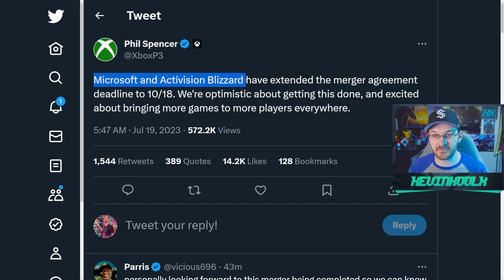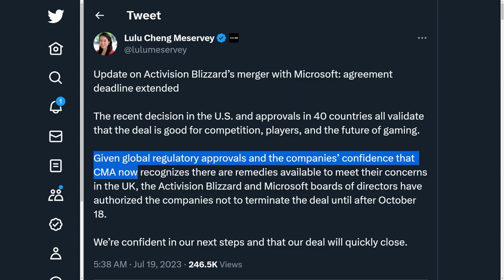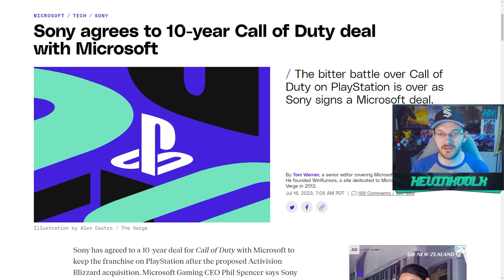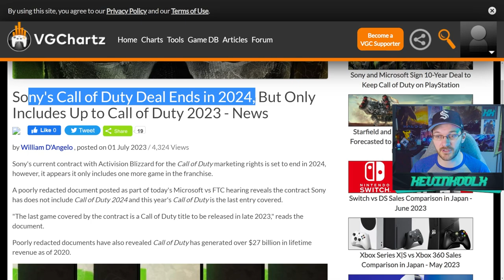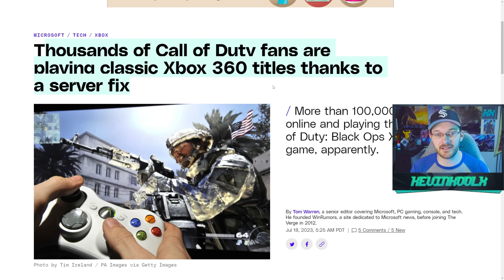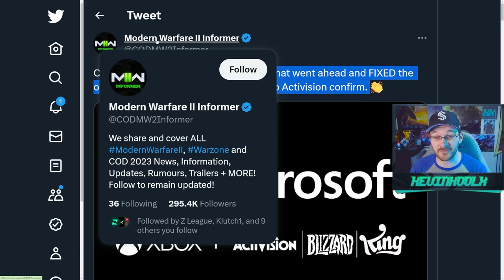Xbox Activision Deal Delayed and Microsoft Fixes Call of Duty Servers! Xbox News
Timestamps
Xbox Activision Deal Delayed - 0:00
Xbox Sony Agree to 10 Plan - 4:16
Call of Duty Servers Fixed - 6:02

Xbox Activision Deal Delayed Until October and Microsoft Fixes Call of Duty Servers! Xbox News